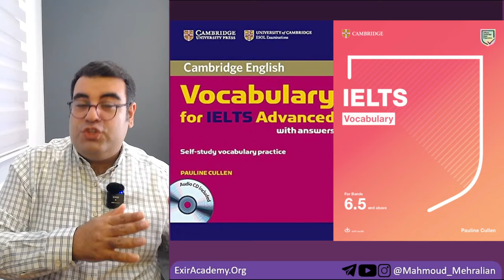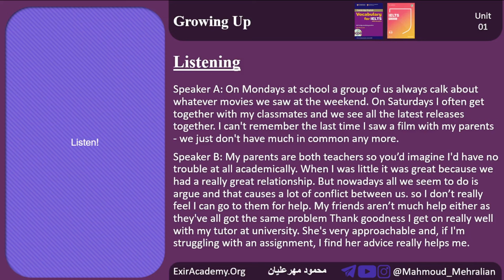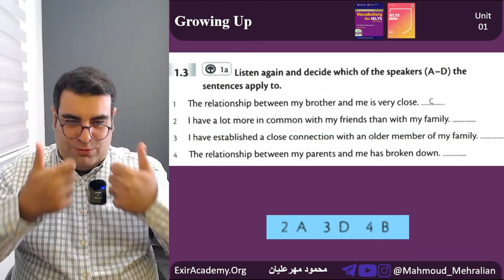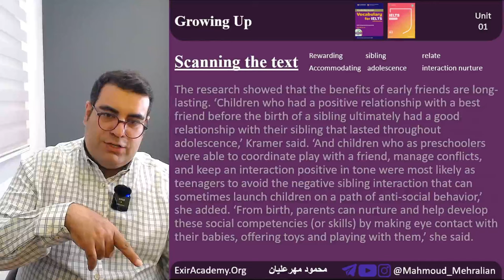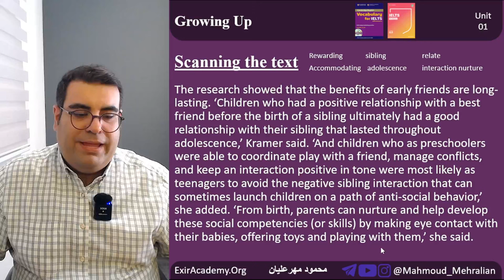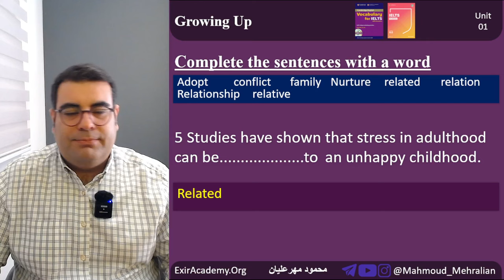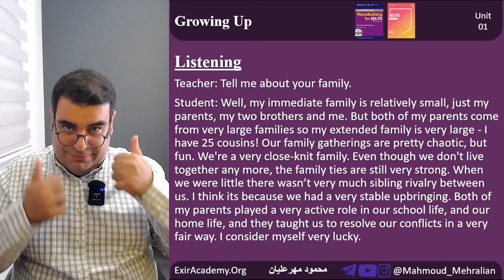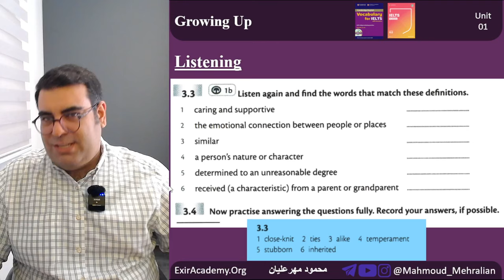آموزش آیلتس | Vocabulary for IELTS intermediate Unit 01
یکی از بهترین کتاب های وکب آیلتس (لغت آیلتس) که همیشه تو آموزش آیلتس بلاخره یه جایی جز منابع پیدا میشن همین کتاب عالی هست.

راستی من کتاب سطح بالاتر این رو هم به صورت کامل درس دادم. لینک اولین درس رو میذارم: